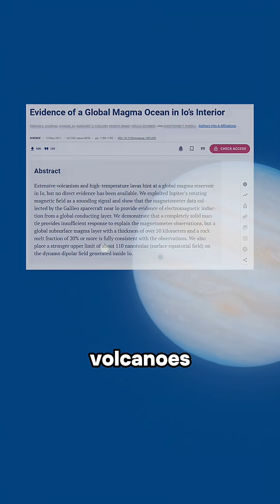On This Moon, the Ground Never Stops Exploding ─ Io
Jupiter’s volcanic moon Io, the most extreme world in the solar system.
 • Diameter: 3,643 km
 • Orbit distance: ~421,700 km from Jupiter’s center
 • Volcanoes: 400+ identified, some eruptions sending plumes hundreds of kilometers high — far taller than Mount Everest

A place where the surface never rests — chaos and fire, locked on a tiny moon.